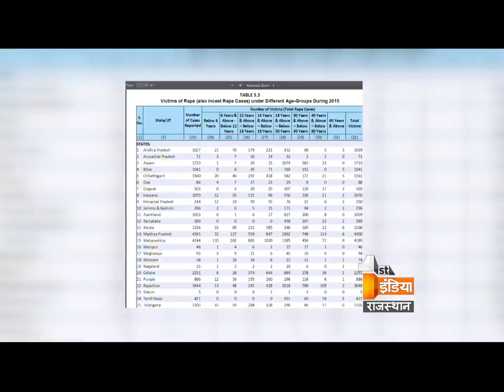Big Fight Live 'Safety of women ' | Part 3 | Thursday, 8 September 2016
Safety of women

Has the cases of rape has increased due to the weak law system?
Does police is not focusing on female security ?
Are the rapes cases increasing due to the social pressure ?
Does the reason of rapes are the weakness of Female representation?
How can we prevent the incidence of rape?

 महिलाओं की सुरक्षा

क्या कमजोर कानून व्यवस्था के कारण रेप बढे हैं?
महिला सुरक्षा को लेकर पुलिस का ध्यान नही है?
क्या सामाजिक दबाव के कारण दुष्कर्म हो रहे हैं ?
क्या महिला प्रतिनिधित्व की कमजोरी बढते दुष्कर्म का कारण हैं?
किस तरह से दुष्कर्म की घटनाओं को रोका जा सकता है?